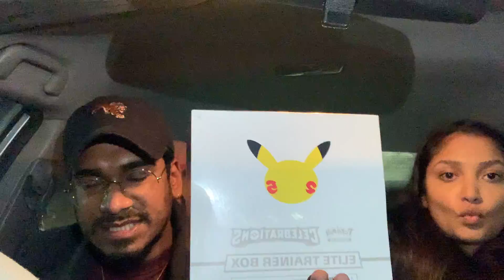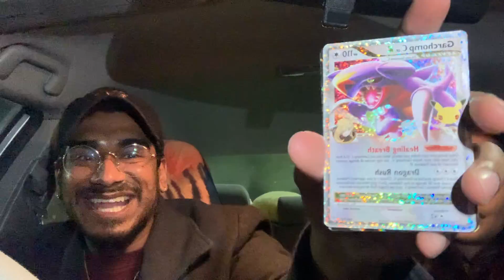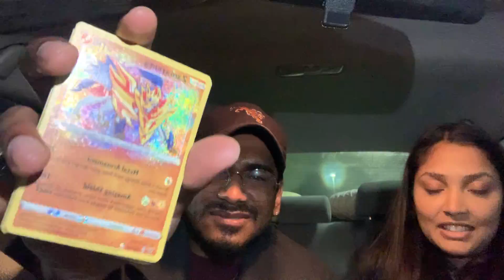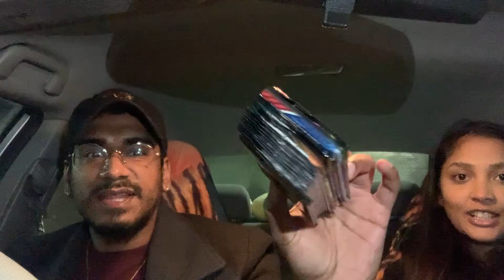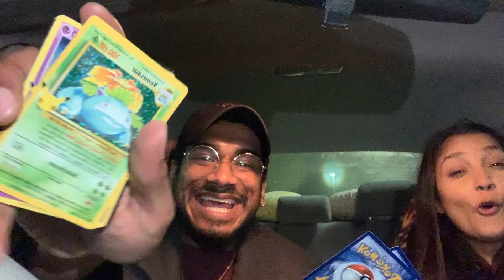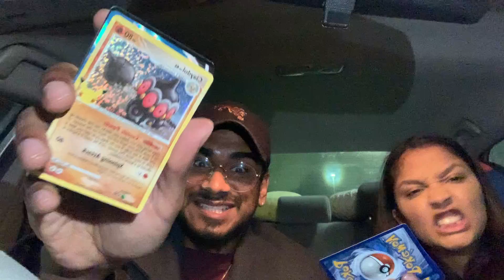Opening the 6th CELEBRATIONS BOX elite trainer box - JOURNEY TO A CHARIZARD. Amazing pulls today!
We need that Charizard!